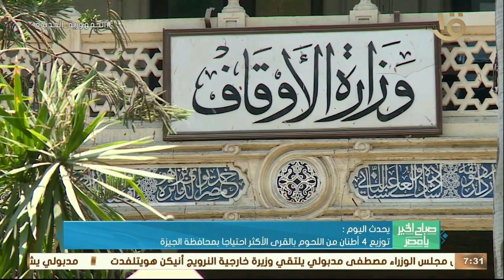صباح الخير يا مصر | دار الإفتاء تستطلع هلال شهر رمضان لعام 1443 هجرياً وأهم أخبار اليوم